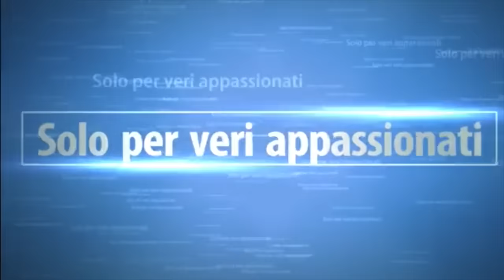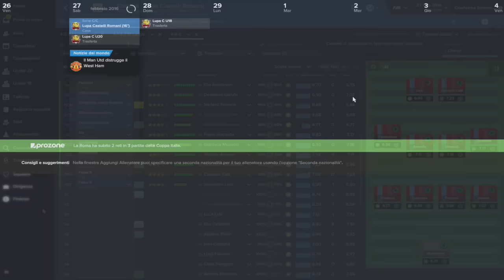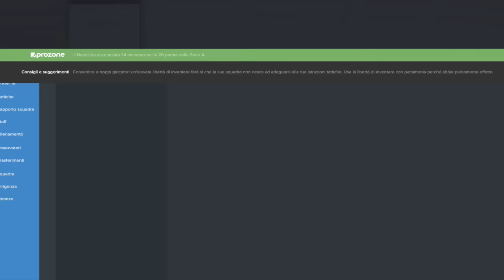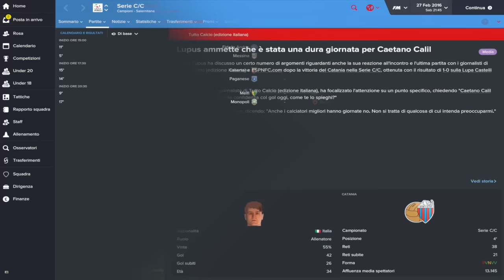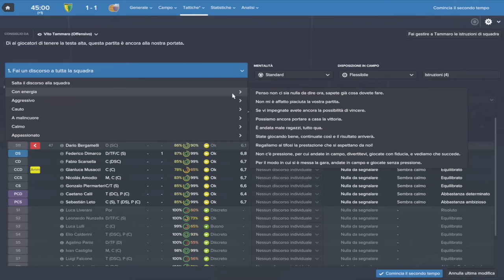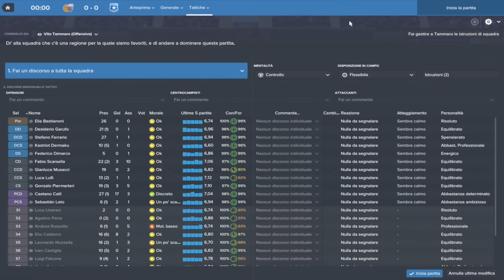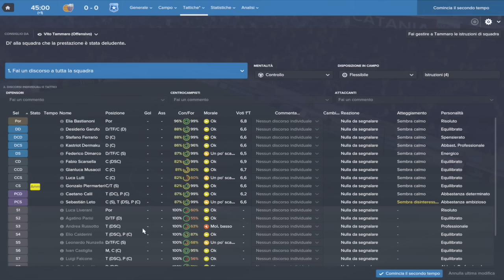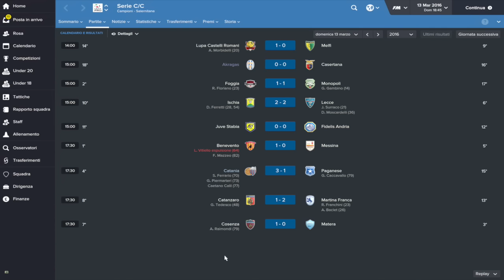Football manager 2016 #17 Carriera Catania Il Massimino non perdona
È in casa che dovremo costruire il nostro accesso ai play-off. Il Massimino si trasforma in una roccaforte. Tre partite delicate e fuori casa pecchiamo di personalità

Commentate e condividete. Datemi consigli, fatemi sapere la vostra. E mettete un bel LIKE..Se il video vi piace.